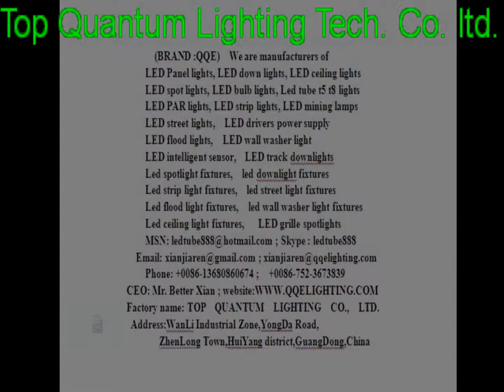led driver mr16,led driver moudule,led driver no electrolytic capacitor